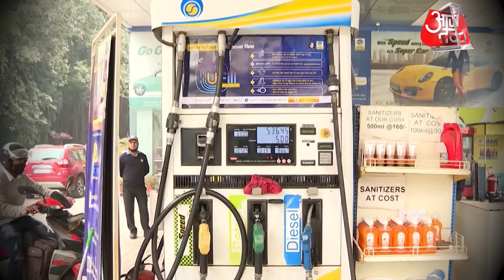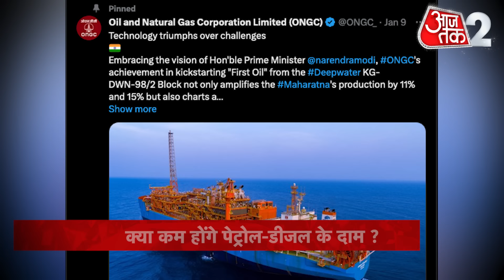AAJTAK 2 | देश में म‍ि‍ला CRUDE OIL का नया भंडार, ONGC ने दी खुशखबरी...अब कम होंगे तेल के दाम ! AT2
यहां से रोजाना 45000 बैरल तेल का प्रोडक्‍शन क‍‍िया जा सकेगा. इससे देश की जरूरत के पूरे क्रूड ऑयल का 7 प्रतिशत उत्‍पादन करने में कामयाबी म‍‍िलेगी, इसी तरह गैस उत्पादन का भी 7 प्रतिशत होगा. तेल और प्राकृतिक गैस निगम की तरफ से सोशल मीड‍‍िया पर पोस्ट शेयर क‍‍िया गया.

45000 barrels of oil can be produced daily from here. This will help in producing 7 percent of the entire crude oil requirement of the country, similarly 7 percent of the gas production will also be achieved. Post shared on social media by Oil and Natural Gas Corporation.